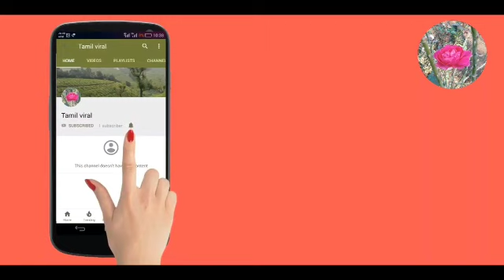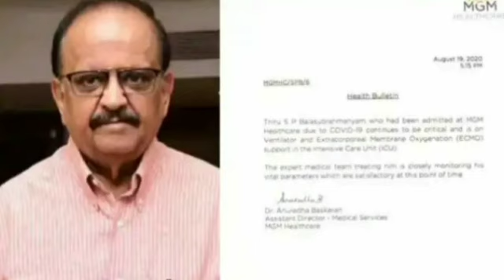சற்றுமுன் வீடு திரும்பினார் SPB ! SPB ! Singer SPB ! SP Balasupramanyam ! SPB hospital !Tamil viral